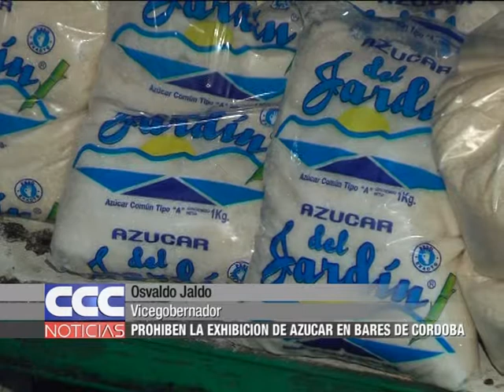Osvaldo Jaldo Prohíben la exhibición de azúcar en bares de Córdoba